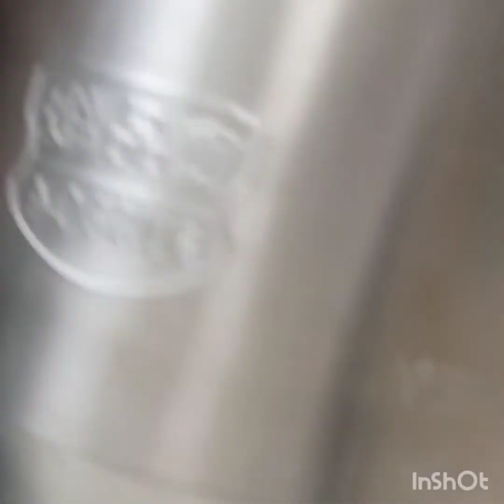7 November 2021 belajar resep Penton cilok#pmihongkong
cilok ikuti terus yuk bersama @asihnur3778